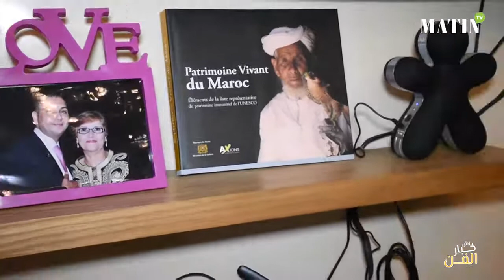آش خبار الفن في منزل سيمو المتوج بلقب "ماستر شاف4"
حلقات خاصة برمضان... آش خبار الفن في منزل المتوج بلقب "ماستر شاف4".. سيمو يقدم
للمغاربة أول أطباقه بعد البرنامج